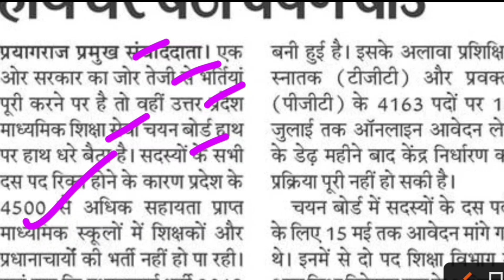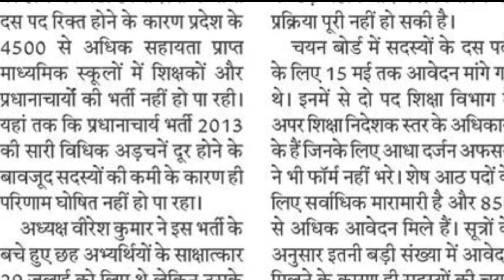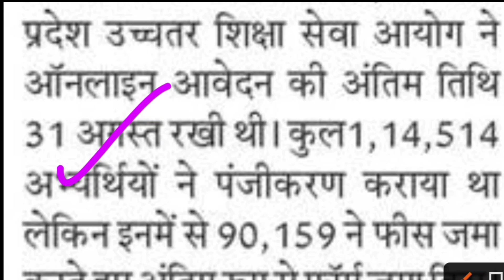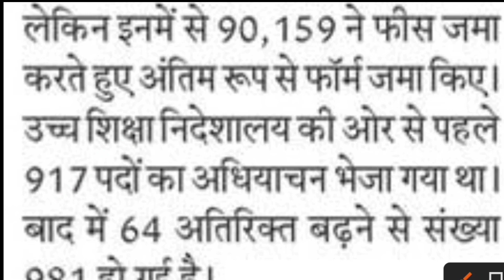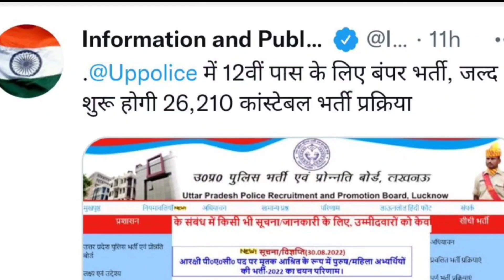UP TGT PGT 2022 महत्वपूर्ण सूचना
Description About this Video :

Today In this Video I have discussed about UP TGT PGT 2022 Exam Date.

Topics Covered :

UP TGT PGT 2022 Exam Center